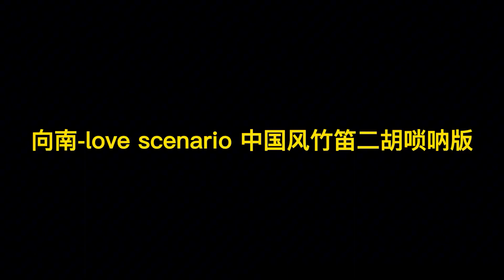向南 love scenario 中国风竹笛二胡唢呐版